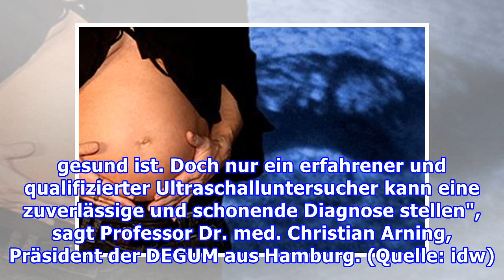Wirbel um Wirkung von Ultraschall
Kritik an 'unsachlichem Vergleich von Menschen und Mäusen' Ultraschalluntersuchungen bei schwangeren Frauen stellen keine Gefahr für das ungeborene Kind dar. So die Ansicht der Deutschen Gesellschaft für Ultraschall in der Medizin (DEGUM) in einer Stellungnahme. Sie bezieht sich damit auf die Ergebn...